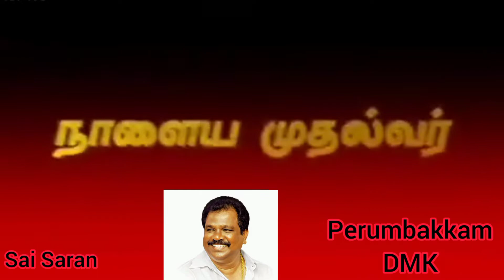Sholinganallur, perumbakkam DMK